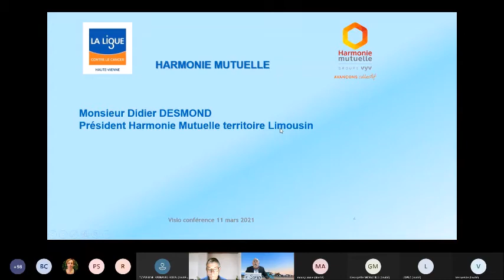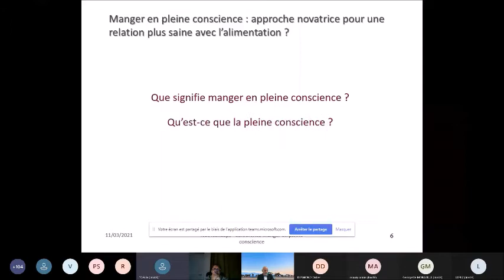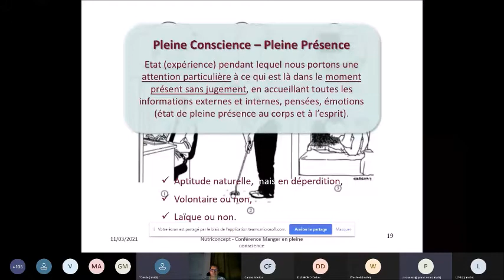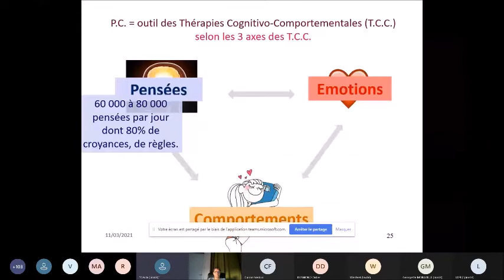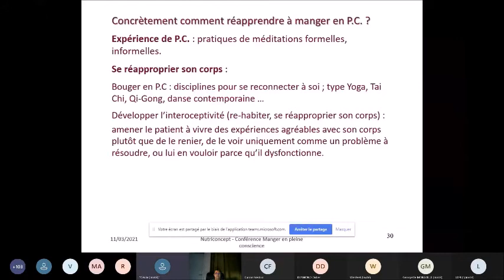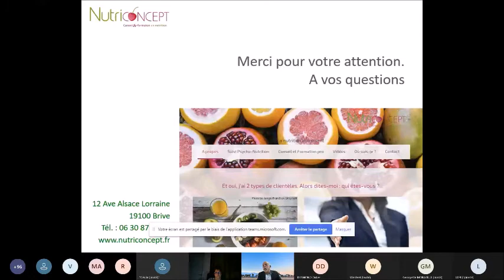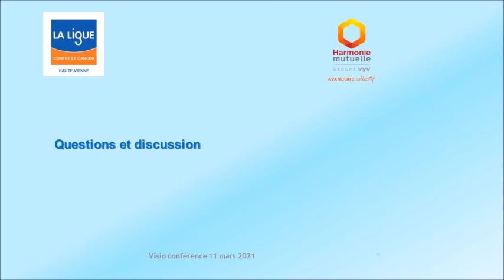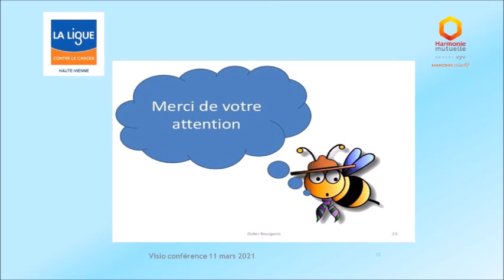Replay Webinaire - Manger mieux en pleine conscience.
Harmonie Mutuelle et la ligue contre le cancer 87 ont organisé une conférence en ligne Manger mieux en pleine conscience le 11 mars 2021